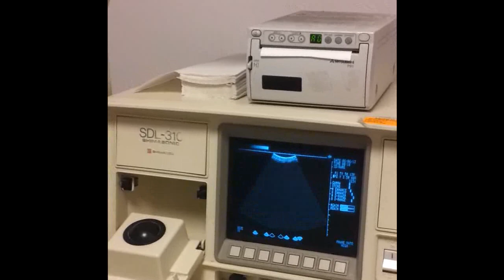pregnancy blog #2 12 weeks pregnant (3 months)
love u all i will try to do more videos og my pregnancy since im always sleepy and tired i dont feel like doing anything  love u all
FOLLOW MY NEW FACEBOOK

.♥SOCIAL MEDIA♥.

٠•●●•٠•˙♥ ˙•٠•●●•٠•˙ ♥˙•٠•●●•٠•˙˙♥˙•٠•●●•٠•
- use hashtag prettylilmzgrace so I can see posts you tag me in :)
& if your IG is on private remember I can't see your photos if you tag me ( that happens a lot!)
Products Mentioned:

FACE:
- makeupforever primer,
makeupforever matte ,
- M.A.C Foundation In Nc35-,
-Nars concealer in custered
-urbandecar naked canceler in light warm
-M.A.C Studio Fix Powder In Nc35,
-M.A.C bronzer in refresh ,
-M.A.C, warm soul and
-model in a bottle setting spray,
pixi eyeliner in sienna
makeupforever liquid matte eyeliner ,

eyeshadow:

gerard cosmetics star powder in lucy

EYEBROWS
-anastasiabeverlyhills dip brow in EBONY

LASHES;
KOKOLASHES IN  goddess

Lips:
-liquid lipsticks
in sereniry

or code grace3for38

White Teeth + Brow Bar To Go+ Light up Lipgloss + BB Illuminator

Hair Extensions I Use:
jet black in 260 grams

Code: prettygrace for discount off hair
Code pretty160 for $160 off the 6 in 1 curling wand

HOW I CLEAN MY FACE

♡ A MESSAGE FOR MY VIEWERS ♡:
Thank you so for the love and support you give to me each day. Reading your positive/encouraging feedback is truly one of the highlights of my life and I am honored to be a part of your's. I hope I can continue to help you all for many years to come.

COMMENT RULES Everyone is welcome to to channel . This videos are made for you guys to share what i love and what i do this videos are entertaining videos that i put a lot of work and love into and i expect u guys to be polite and respectful. Wouldn't you expect the same? i will not tolerate any rude or irrelevant comments. If these rules are not followed, the comment will be deleted and the user WILL BE BLOCKED.
( i had to post this since a lot of people want me to keep my comments open but if i see u comment something negative u will be blocked )